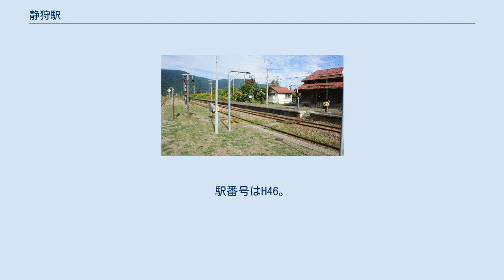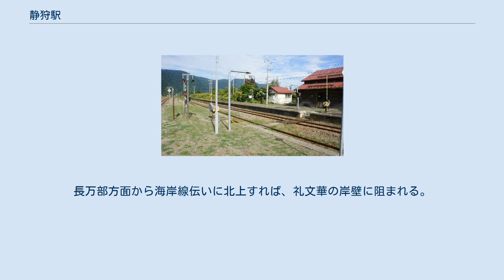静狩駅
静狩駅（しずかりえき）は北海道山越郡長万部町字静狩にある北海道旅客鉄道（JR北海道）室蘭本線の駅である。
電報略号はシツ。
 1976年の静狩駅と周囲約1km範囲。
右上が東室蘭方面。
単式と島式の複合ホーム2面3線、駅裏に1本の副本線とさらに外側に短い保線車用車庫線と水色屋根の保線車庫を有している。
駅舎横長万部側貨物ホームへの引込み線は1972年の貨物取扱廃止を受けて既に撤去されている。
地名の由来は、アイヌ語の「シリ・トゥカリ」（山の手前）。
長万部方面から海岸線伝いに北上すれば、礼文華の岸壁に阻まれる。
静狩はちょうど行き止まりになった「山の手前」の地点である。
 単式・島式複合型2面3線のホームを有する地上駅。
但し島式の南側（駅舎側）の中線は側線扱いとなっている。
互いのホームは構内踏切で連絡する。
 長万部駅管理の無人駅となっているが、南側（海側）の単式ホームに接した有人駅時代の駅舎を有する。
駅舎は改築されていないものの、外壁は改修されている。
 1日の平均乗降人員は以下の通りである。